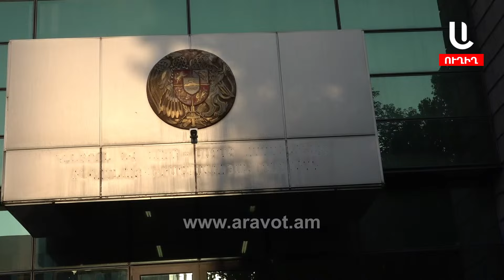«Ես ակնկալում եմ արդարացման դատավճիռ». Հրայր Թովմասյան